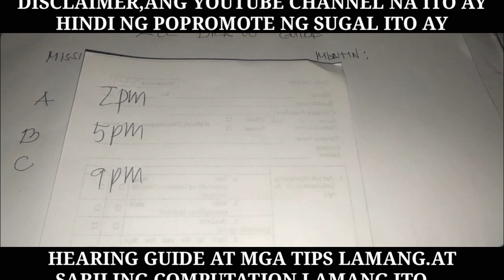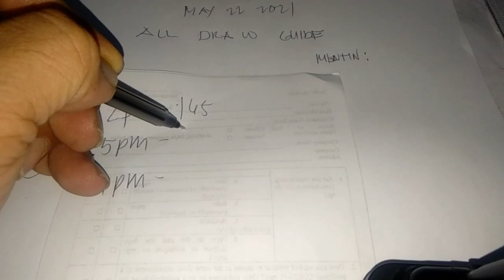SWERTRES HEARING TODAY I MAY 22 2021 I WING SWERTRES HEARING